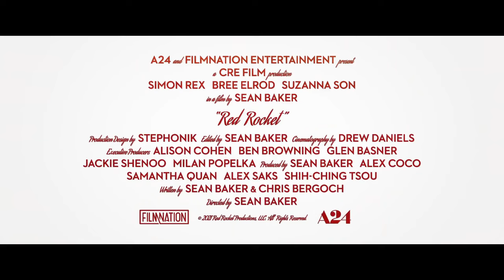Red Rocket (2021) - Movie Review | Sean Baker | Simon Rex | Most Magnetic Character of the Year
Jimmy Cage reviews RED ROCKET
USA 2021
Directed by Sean Baker
Starring Simon Rex, Suzanna Son, Bree Elrod, Brenda Deiss, Ethan Darbone, Judy Hill and Brittney Rodriguez

In German I’d say:

RED ROCKET ist die Mikey Saber beziehungsweise Simon Rex Show. Sean Baker schenkt uns einen verdammt magnetischen Charakter und einen echt tollen, humorvollen, aber auch menschlichen Film.